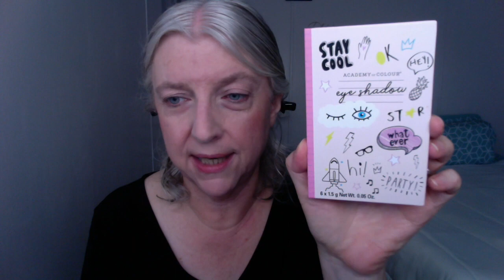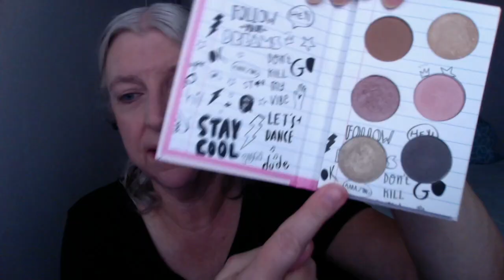GRWM WITH 3 NEW PRODUCTS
What I'm wearing:
Top - Calvin Klein from Marshalls
Makeup:
Beauty Treats Jojoba Lip Care
Maybelline Baby Skin instant pore eraser
CoverGirl + OLay Simply Ageless Foundation in Creamy Natural
Maybelline Instant Age Rewind Dark Circle Eraser in Fair
NYX Born to Glow Liquid Illuminator in Sunbeam
Milani Baked Blush in Luminoso
Physicians Formula Butter Bronzer in Light
Amuse Cosmetics Eyeshadow Primer in Clean Slate
Academy of Colour 6 Colour Eyeshadow Palette from Kohl's
e.l.f. Brow Pencil in Taupe
Clinique Almost Lipstick in Black Honey